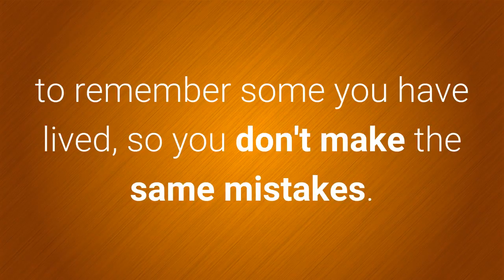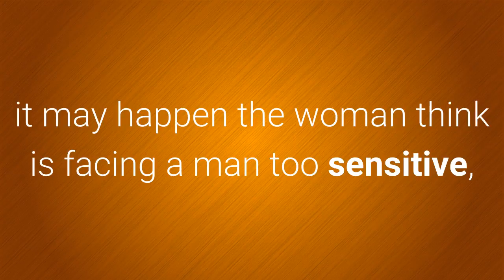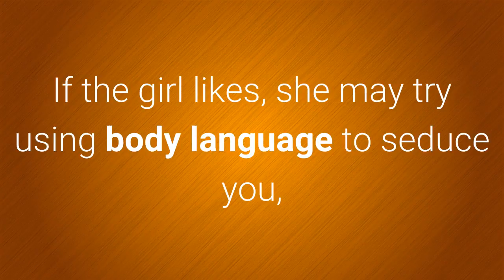Dating mistakes men make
It is very difficult to overcome a negative first impression, especially on a romantic date where women, as observers, carefully analyze every detail of the suitor in

question.

And sometimes men, in our eagerness to woo, sometimes by sheer ignorance of proper etiquette for these situations, we make mistakes which, in the opinion of the ladies

are unforgivable.

Join me in this fun list of those disastrous mistakes, to remember some you have lived, so you don't make the same mistakes.

1. Not to pay the bill.

True, times have changed and women's liberation has allowed also to pay part of the bill at a date, even if the relationship is already established and there is a

special date, it may be her who invite you.

But on the first date, ideally we pay the costs; this is not about machismo, but gentlemanly, and a "detail of fine coquetry" for the lady that interests us.

2. Badmouthing past relationships.

This is very similar to when in a job interview the candidate mentions anything negative in his old jobs or bosses, as an image of a troubled someone is projected, and

speaking bad of others can lead to distrust.

In addition, a first date is not the place to talk about the "scars of the past", unless the subject comes spontaneously, but even so, it is best not to go into

details, but touching the surface.

3. Say "I love you".

Especially if you just recently met the girl in question, it may happen the woman think is facing a man too sensitive, who has been captivated by the woman's charms

and believes that there is love at first sight.

This is one of the most embarrassing and difficult situations to handle and usually ends with the gentleman's heart  shattered and an awkward silence for the rest of

the date.

4. To be more aware of your cell than her.

And then why did you invite her? If this is the beginning, when in theory, you're more interested in her, trying to conquer her, then how it will be later when the

relationship has progressed a little more?

Unfortunately, technology has invaded spaces and both men and women have become very dependent on these devices, so in this first meeting, the ideal is that both use

their cell phones for the essentials.

5. Not talking.

One thing is a shy or introverted guy and quite another one that is completely silent with his eyes on the floor or on a distant point, with an attitude of disgust.

If it's shyness or nervousness, you can try the girl to start or put an issue for you to gain confidence and gradually relax yourself. If the girl likes, she may try

using body language to seduce you, but if you do not react to these signals, probably she'll hold until the end of the event and with a polite farewell, will just

leave it like that.